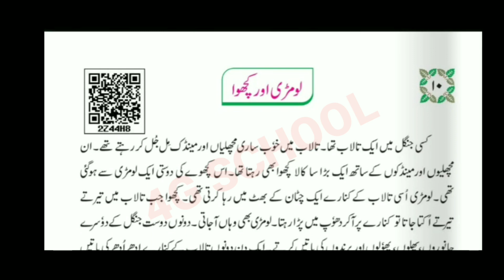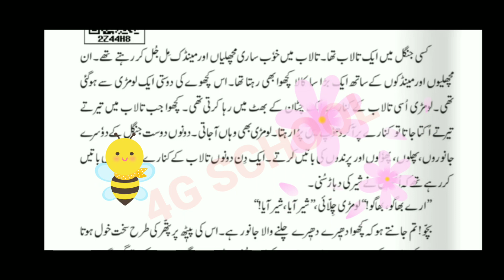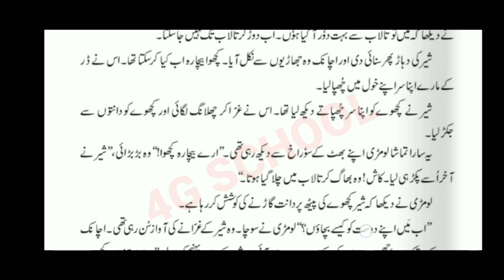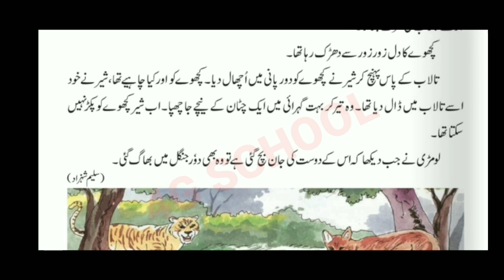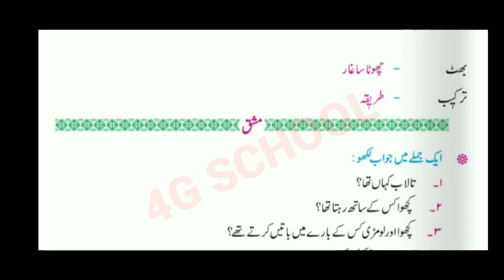Lomdi aur kachua |std 3rd |urdu| chapter 10 |urdu medium |لومڑی اور کچھوا